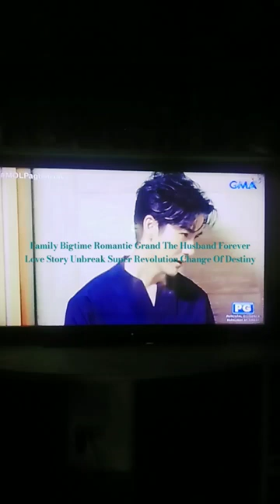Miracle Of Love With Son Yuke Songpaisan Push Puttichai & Pooklook Fonthip My Heart Forever Is Fine